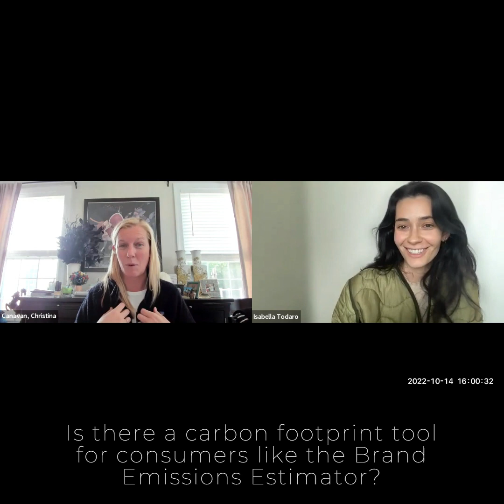Interview with Isabella Todaro from Climate Neutral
Isabella walks Christina through Climate Neutral, their mission, and how to get your favorite brands to join up!